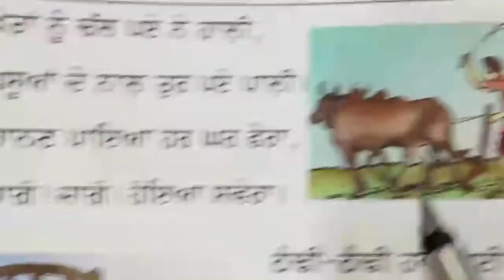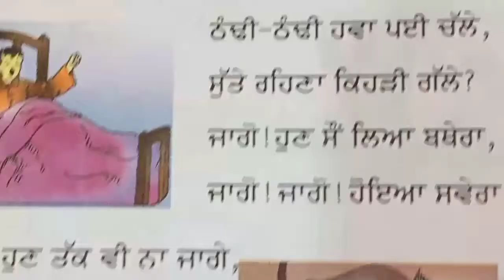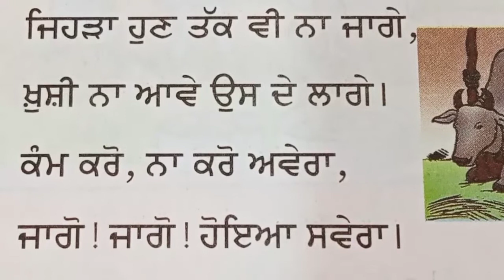Class-2; Subject-Punjabi;Lesson-2; ਵਿਸ਼ਾ-ਪੰਜਾਬੀ;ਜਮਾਤ-2; ਪਾਠ-2;( ਜਾਗੋ!ਜਾਗੋ!ਹੋਇਆ ਸਵੇਰਾ)ਪਾਠ ਅਭਿਆਸ ਸਹਿਤ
Lesson-2 full lesson with exercise